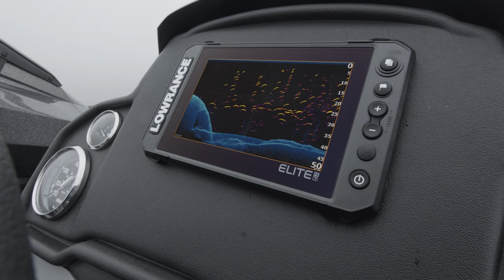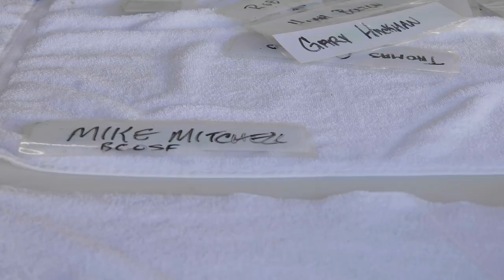BCOSF Season 11 | Eagle Nook Chinook | Chinook Fishing out of Barkley Sound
BCOSF Host, Mike Mitchell, Dan Brunet, GM of Eagle Book Resort and Mike Hudson from Port Boat House are out to target chinook off the coast of Barkley Sound.

Be sure to follow up the episode with "Tips from the Pros" with Dan Brunet on how to get a nice controlled roll on the anchovy teaser head using a Lighthouse Lure.

Rapala, Yamaha Motors Canada, Lowrance, Port Boat House, Port Alberni, Duncanby Lodge, Luhr Jensen, Lighthouse Lures, Pro-Cure Bait Scents, Mayhem Fly Fishing, North River, Sufix, Scotty, Lucky Strike, Shark Cannonballs, and BC Outdoors Magazine.